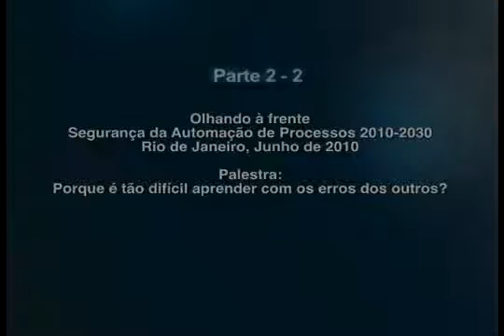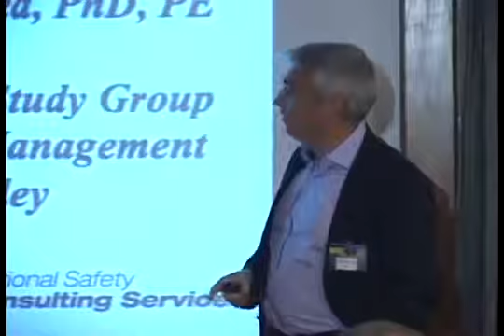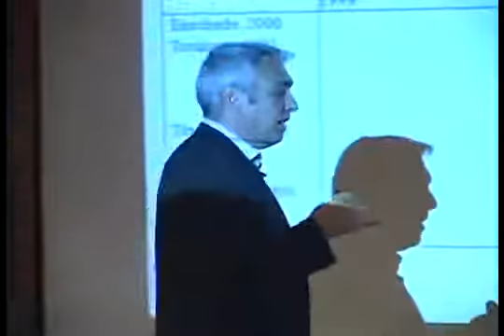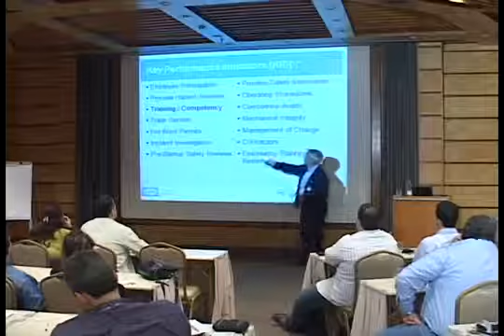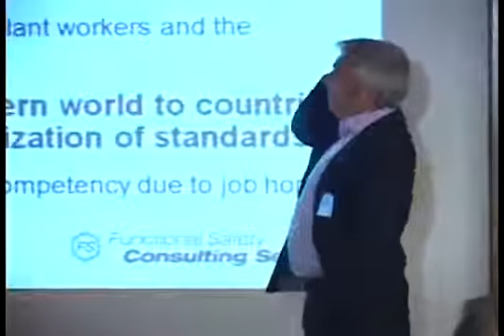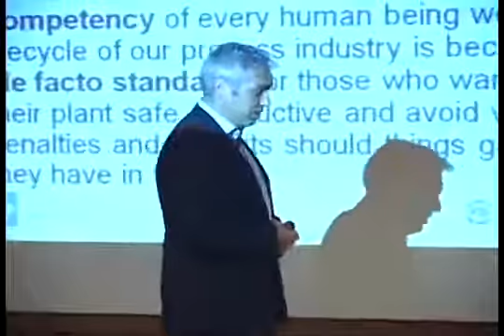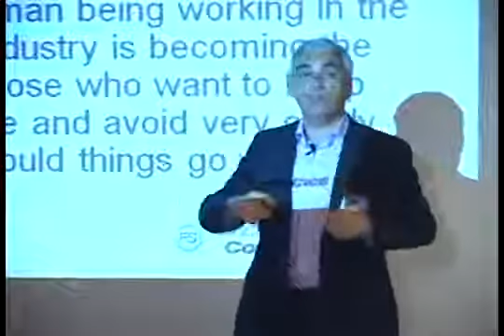Simpósio Segurança em Automação de Processo Tino Vande Capelle - Parte 2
Segurança em Automação de Processos – Olhando à Frente (Simpósio realizado no Rio de Janeiro em 2010).
Apresentação de Tino Vande Capelle, Diretor de Consultoria em Funcional Safety da HIMA.
Tema: Porque é tão difícil aprender com os erros dos outros?